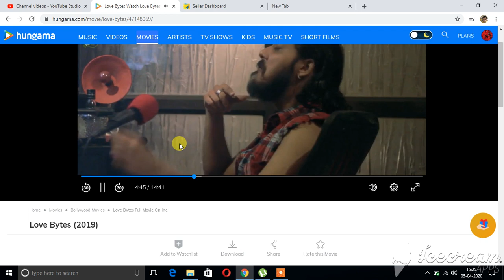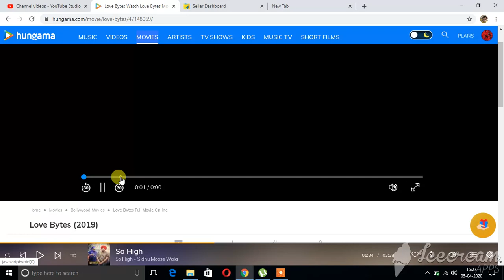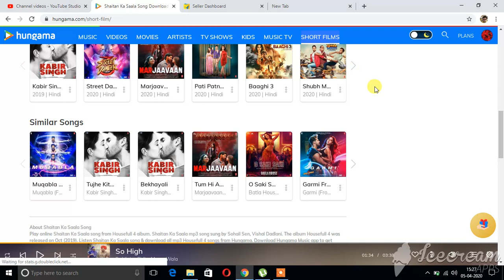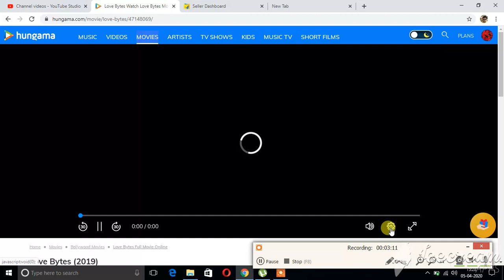AWARDED SHORT FILM COMEDY PART 2 HINDI LOVE BYTES 2019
SEE PART 2 HD